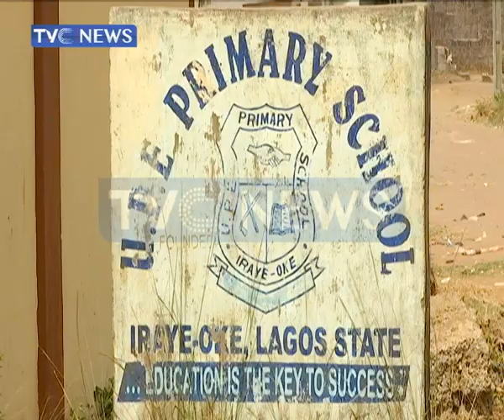Iraye Oke - A Community in need of a health centre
Iraye Oke Community appeals for a health centre to curb maternal mortality